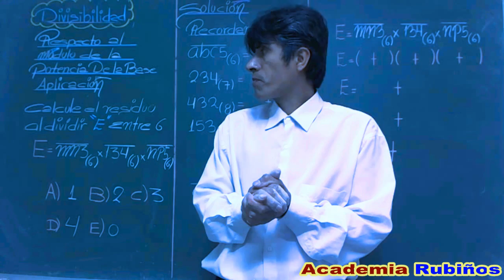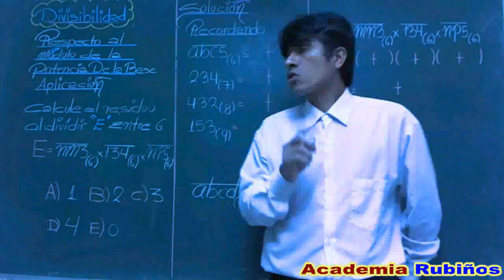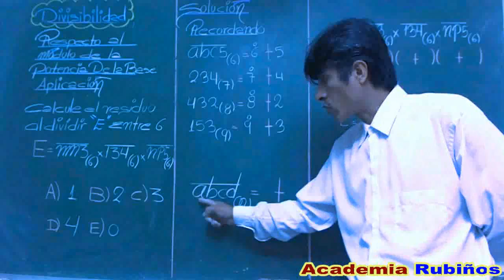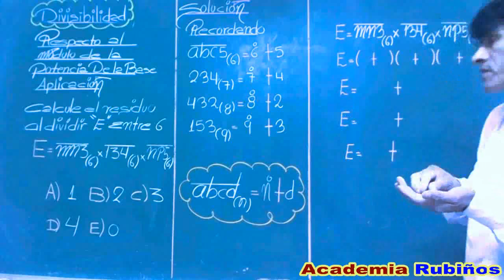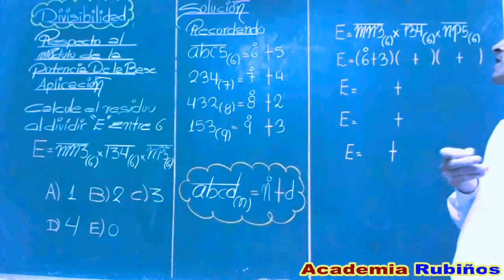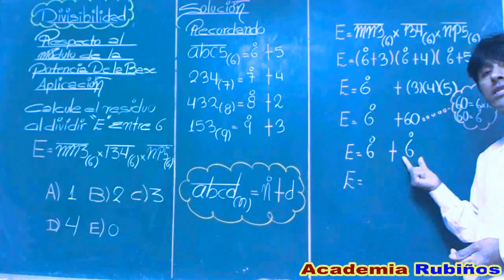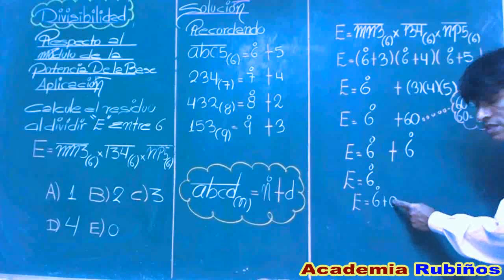DIVISIBILIDAD RESPECTO AL MODULO DE LA POTENCIA DE LA BASE EJERCICIO RESUELTO